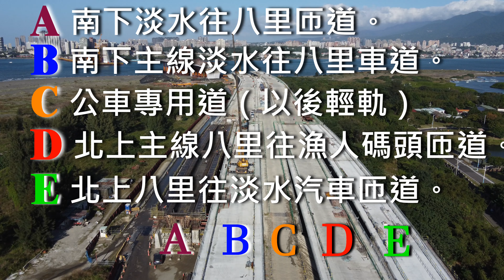2023.11.19 PM 14：45 空拍淡江大橋—八里端最新施工現況【655】4K